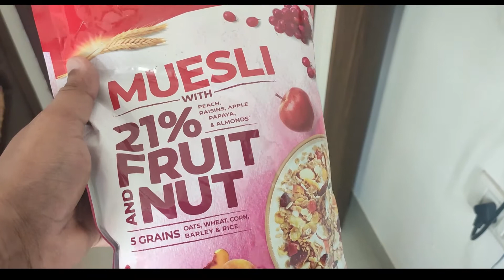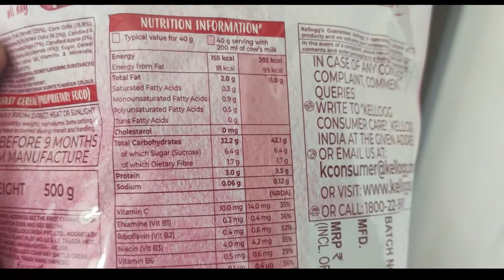Kelloggs muesli fruit and nut review in Hindi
Video Recording Gears:-
SJ5000X ELITE.
NIKON D3200.
IPHONE XR.